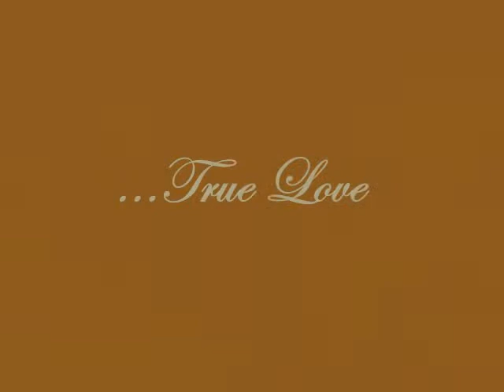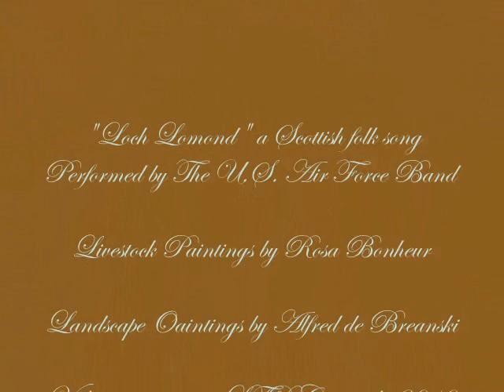Me and My True Love: An Oxcart Ride